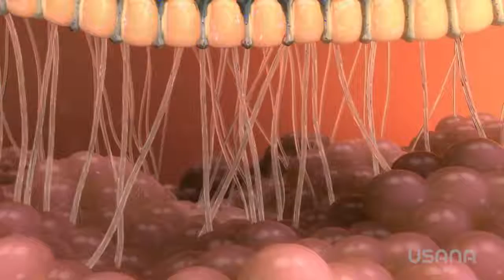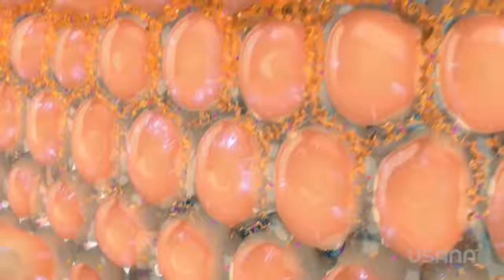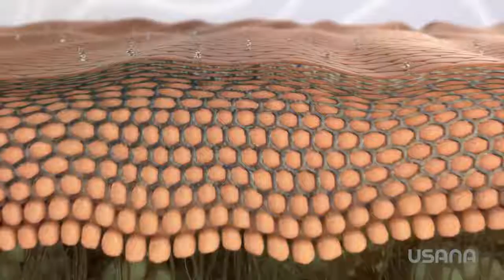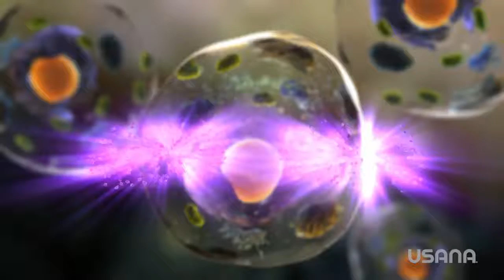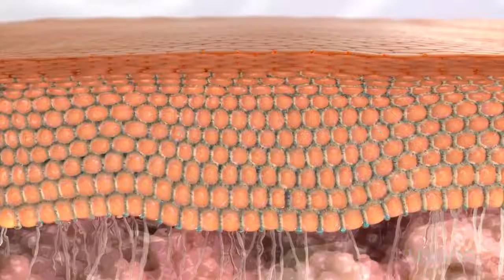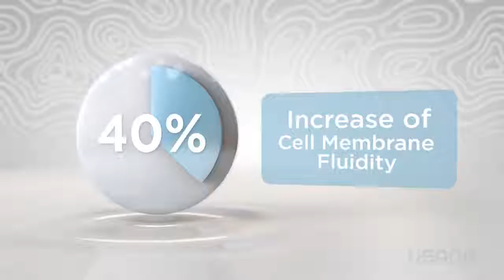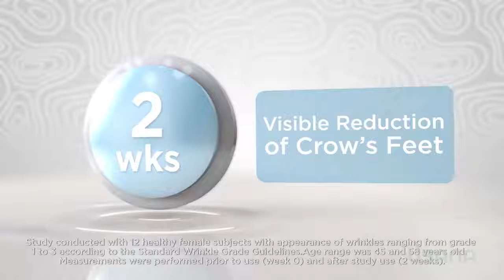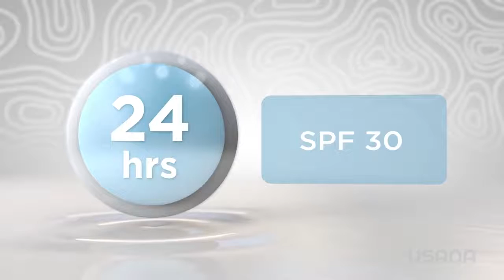The Science of Celavive | USANA Video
Huge Garcia | USANA Independent Associate